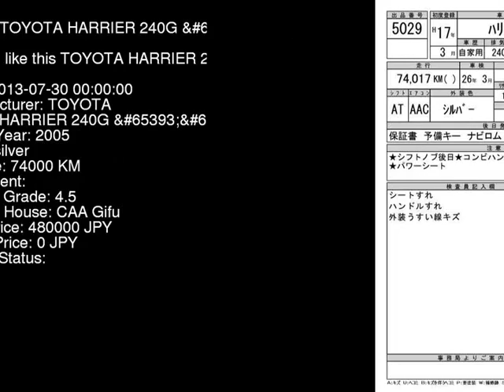2005 TOYOTA HARRIER 240G_V ACU30W